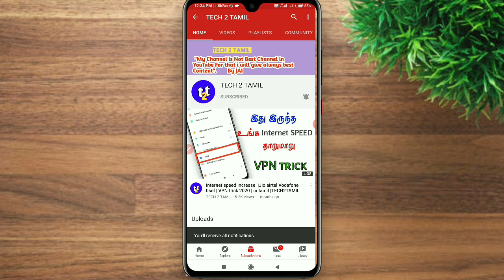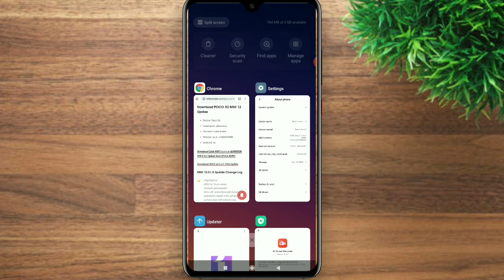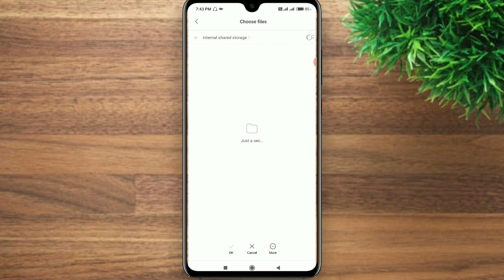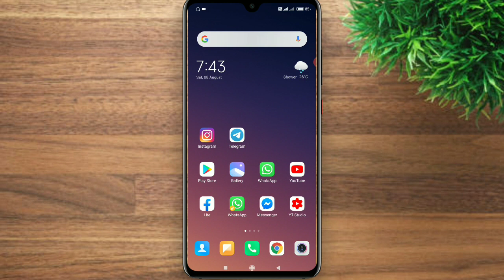அப்டேட் வரலையா? | Install MIUI12 POCO X2 | manual Update | Miui12 tamil | TECH2TAMIL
BY - JAI